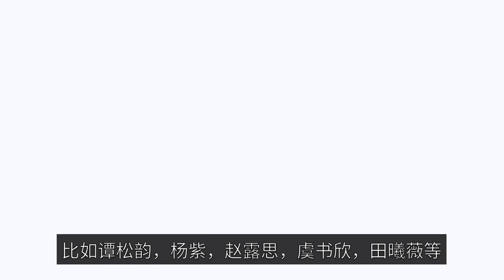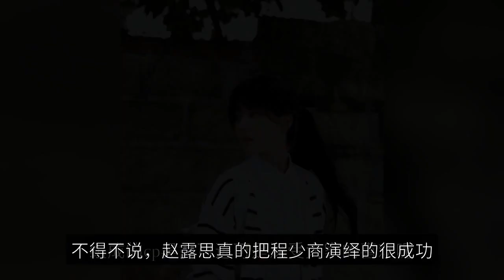2022 sweet darling girl Tan Song Yun, Yang Zi, Zhao Lu Si, Yu Shu Xin, Tian Xi Wei whose drama you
Sweet girls always give people a comfortable, people want to get close to the feeling, and in the entertainment industry there is no shortage of sweet and lovely actresses, such as Tan Songyun, Yang Zi, Zhao Lu Si, Yu Shuxin, Tian Xiwei and so on. They look sweet and their acting skills are also online, so their works are very popular with the audience every time they appear! Next, let's take a look at the new works brought to us by Tan Song Yun, Yang Zi, Zhao Lu Si, Yu Shu Xin and Tian Xi Wei in 2022. Tan Song Yun meets us in 2022 with "Please Call Me Superintendent" starring her and Lin Update! In this drama, she plays the role of Lemon who becomes the president's secretary by mistake and has a battle of wits with the hot-tempered but capable online Lu Jieming. She portrayed the softness and toughness of lemon in her own way, which is really a very vivid character. There is also her Li Xinyao in "Our Decade" is also very good. Yang Zi in this year 2022, Yang Zi has three dramas with us, namely "The rest of my life please be more instructive", "Shen Xiang like crumbs", and the currently airing "Horton's Little Cola". Three dramas, three completely different characters, Yang Zi has played them all (Lin Zhi School, Yan Tan, He Dong) to life. Yang Zi's acting skills have always been online, which is why she has been loved by everyone for so long since her debut. I look forward to her continuing to bring us more good works in the future. Zhao Lusi Zhao Lusi also brought us three works in 2022, which are "and try the world", "Star Han Splendid", "Hutong". Among these three dramas, "Star and Han" is the hottest. She played the role of Cheng Shaosheng in this drama and Wu Lei played the cp "Wu Lu can escape" but everyone likes it! I have to say, Zhao Lusi really interpreted Cheng Shaosheng very successfully, whether in the eyes, psychological or physical movements, she has captured the main points. This drama is really good. Yu Shuxin "Wow" girl Yu Shuxin brought us two works with different themes in 2022, namely "Canglan Tactics" and "A Small Forest for Two". The "Cang Lan Secrets" can really be said to be a work of summer fire ah! Zun Shang and small orchid love really hard to let people not knock ah! This work, both the costume road in the drama, or the actor's face and acting skills are very online, I was watching, really intoxicated chase it! The most important thing is that you will be able to get to know the people who are interested in the show, but when it comes to the recent show "Qingqing Daily", you will probably be able to react. The "Qing Qing Daily" is starred by her and Bai Jingting, in this drama she played Li Wei and Bai Jingting played Yin Zheng can be said to have brought us a lot of funny plot, so we can not help but follow the plot to see. This drama is not finished yet, but as soon as the break will have a lot of "Qingren" to urge more! I have to say, the sweet darling girl Tan Song Yun, Yang Zi, Zhao Lu Si, Yu Shu Xin, Tian Xi Wei in 2022 to bring us good works ah! I don't know which of them you have watched? And who do you like more in the role?